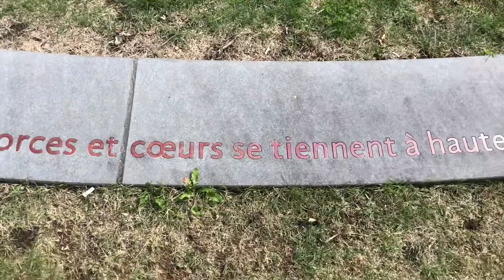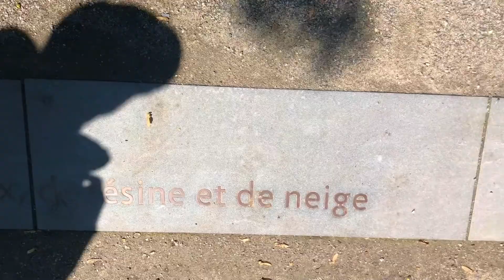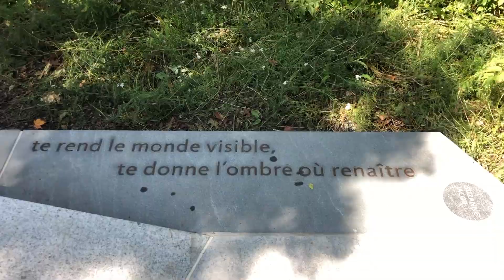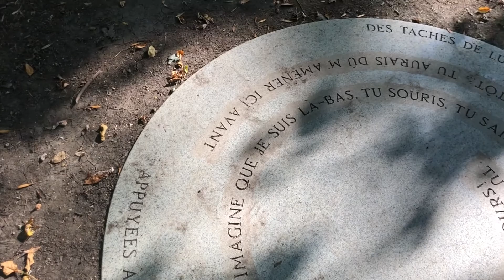Dehors est un poème : Parcours sur le Mont-Royal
Parcours de lectures sur la montagne (à travers les Escales découvertes)
Avec Geneviève Blais, Marc André Brouillette, Denise Desautels, Diane Régimbald et François Turcot

Activité présentée le 21 septembre 2019 dans le cadre du projet Dehors et un poème (bourse Poésie dans la cité) et du Festival international de la littérature (FIL)
Images et montage : Jonathan Lamy